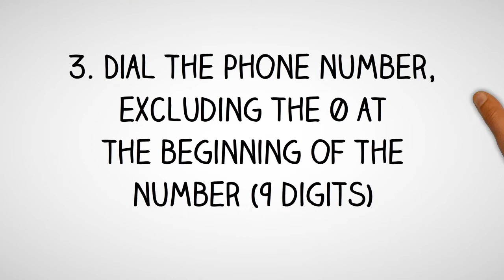Montenegro Dialing Code - Montenegrin Country Code - Telephone Area Codes in Montenegro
- International Country Code and Area Codes for Montenegro.

Thinking of making a phone call to Montenegro and not sure what is the country dialing code for Montenegro or want to know the local telephone area codes of cities in Montenegro?

How to Call a Montenegrin Telephone Number from Abroad?
Country Dialing Code for Montenegro:  382
International Call Prefix to call from Montenegro:  99
Trunk Prefix of Local Phone Numbers in Montenegro:  0

To call a phone number in Montenegro, simply;
1. Dial the international access code for your country - (from North America you will need to dial 011; from the UK and other European countries, you will need to dial 00)

2. Dial country code for Montenegro: 382

3. Dial telephone area  code of the city in Montenegro

4. Dial the phone number in Montenegro, excluding the 0 at the beginning of the number

How to call Montenegro from Australia?
To call a telephone number in Montenegro from Australia, simply dial International Access Code for Australia which is 0011, followed by the country code for Montenegro which is 382, then the area code of the city in Montenegro and finally the phone number in Montenegro, excluding the 0 at the beginning of the number.

How to call Montenegro from Canada?
To call a phone number in Montenegro from Canada, simply dial International Access Code for Canada which is 011, followed by the international country code for Montenegro which is 382, then the area phone code of the city in Montenegro and finally the phone number in Montenegro, excluding the 0 at the beginning of the number.

How to make call to Montenegro from India?
To make phone call to a phone number in Montenegro from India, simply dial International Access Code for India which is 00, followed by the international country code for Montenegro which is 382, then the area phone code of the city in Montenegro and finally the phone number in Montenegro, excluding the 0 at the beginning of the number.

How to call a phone number in Montenegro from Nigeria?
To make telephone call to a phone number in Montenegro from Nigeria, simply dial International Access Code for Nigeria which is 9, followed by the international country dialing code for Montenegro which is 382, then the phone area code of the city in Montenegro and finally the phone number in Montenegro, excluding the 0 at the beginning of the number.

How to make a phone call to Montenegro from Malaysia?
To call a phone number in Montenegro from Malaysia, simply dial International Exit Code for Malaysia which is 00, followed by the country calling code for Montenegro which is 382, then the area phone code of the city in Montenegro and finally the phone number in Montenegro, excluding the 0 at the beginning of the number.

How to make a phone call to Montenegro from the Philippines?
To make a phone call to a phone number in Montenegro from the Philippines, simply dial IDD or Country Exit Code for the Philippines which is 00, followed by the country calling code for Montenegro which is 382, then the area phone code of the city in Montenegro and finally the phone number in Montenegro, excluding the 0 at the beginning of the number.

How to make a phone call to Montenegro from South Africa?
To make a phone call to a telephone number in Montenegro from South Africa, simply dial International Access Code for South Africa which is 9, followed by the country international code for Montenegro which is 382, then the area phone code of the city in Montenegro and finally the phone number in Montenegro, excluding the 0 at the beginning of the number.

How to make a phone call to Montenegro from the United  Kingdom?
To call a phone number in Montenegro from the UK, simply dial International Exit Code for the UK which is 00, followed by the international country code for Montenegro which is 382, then the area phone code of the city in Montenegro and finally the phone number in Montenegro, excluding the 0 at the beginning of the number.

How to call Montenegro from the US?
To call a phone number in Montenegro from United States, simply dial IDD Access Code for the US which is 011, followed by the international country dialing code for Montenegro which is 382, then the area telephone code of the city in Montenegro and finally the phone number in Montenegro, excluding the 0 at the beginning of the number.